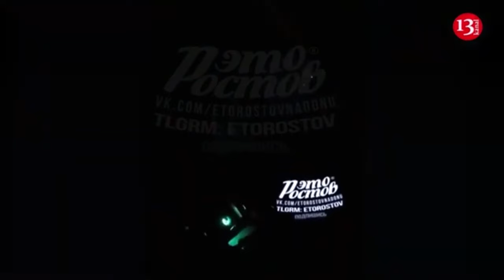Houthis will target US and European ships in the Red Sea with Russian missiles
Russia might arm Yemen’s Houthi rebels with advanced anti-ship missiles in response to Ukraine’s use of American weapons on its territory, U.S. intelligence agencies are warning, according to The Wall Street Journal. The news comes as Israel is threatening to strike Yemen in response to a deadly drone attack on Tel Aviv, the first lethal Houthi strike on Israel.

According to the newspaper, Washington is working behind the scenes to stop the arms transfer.

Meanwhile, US Central Command chief Erik Kurilla was said to warn that US-led operations were “failing” to prevent Houthi attacks on the Red Sea. In a classified letter to US Defense Secretary Lloyd Austin, Kurilla reportedly called for potentially stronger military action and a “whole of government” approach that would step up diplomatic and economic pressure on the Houthis.

“Many people found the tone of the memo to be a bit shocking,” The Journal quoted a defense official as saying. According to the official, Kurilla’s point was that “US service members will die if we continue going this way.”

The US and other nations, notably Britain, have carried out extensive airstrikes on Houthi targets in Yemen in an effort to forestall the Iran-backed rebels’ attacks on merchant ships in the Red Sea.

Middle East Eye reported in June that Saudi Arabia had talked Russia out of providing anti-ship cruise missiles to the Houthis. However, US intelligence services assess that Moscow is renewing its push to arm the Houthis after the White House approved Kyiv’s use of US-made weapons to strike targets inside Russia, the Journal said, adding that the nature of the intelligence was unclear.

The newspaper said the White House is making a diplomatic push through a third country to dissuade Russia from the arms transfer.

The Houthis already possess a robust anti-ship arsenal. While most of their missile attacks on vessels have missed the mark, several ships have been damaged and a couple have been sunk outright. New such weapons from Russia would increase their ability to hit sea-going targets. Russia has a wide range of anti-ship missiles it could offer, from subsonic to supersonic types which could threaten U.S. Navy vessels directly. Hezbollah, another Iranian proxy, is thought to have received a handful of Yakhonts, the export version of the supersonic P-800 Oniks anti-ship missile, which poses a serious threat to U.S. and allied warships.